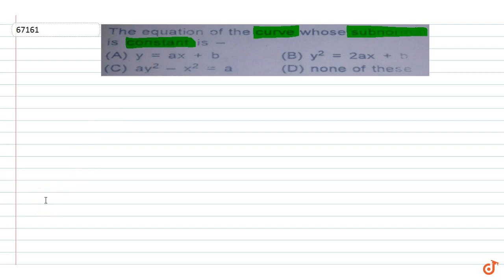The equation of the curve whose subnormal is constant is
To ask Unlimited Maths doubts download Doubtnut The equation of the curve whose subnormal is constant is